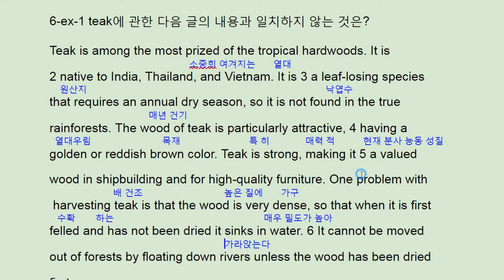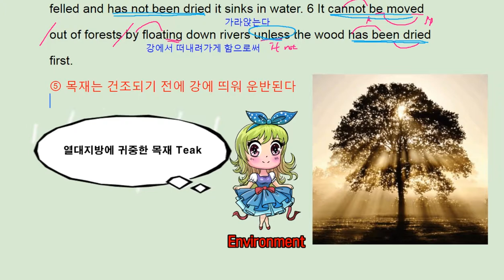리딩파워 유형편 완성 6강 example 1 ebs - 번개콩 Teak wood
반갑습니다.

채널입니다.